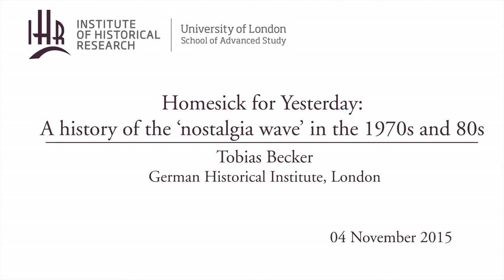Homesick for Yesterday: A history of the "nostalgia wave" in the 1970s and 80s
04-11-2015 Institute of Historical Research

Tobias Becker
(German Historical Institute, London)

All throughout the 1970s and 80s intellectuals in the United States, Britain and West Germany complained about a “nostalgia wave”, an almost pathological yearning for a sentimentalised past that afflicted Western societies. Initially they found nostalgia mainly in pop culture’s return to its own past, particularly the revival of the 50s in rock music, film and on TV. Soon, however, the “nostalgia wave” manifested itself in the booming antiques trade, the success of the conservation movement and the popularity of historical books, museums and exhibitions, in short, what Robert Hewison dubbed the “heritage industry”.
My paper looks at the discourse, the manifestations and the contemporary explanations of the “nostalgia wave”. It argues that the nostalgia discourse was partly a reaction to the popularisation and democratisation of history: a means to reinstate the interpretative authority of academic history by discrediting the grass-roots engagement with history and the appropriation of scholarly practices by amateurs. However the popular interest in the past was also indicative of changing concepts of time. Drawing on the works of Hartmut Rosa and François Hartog, the paper understands the “nostalgia wave” as an expression of a new, presentist “regime of historicity” that emerged as a result of accelerated social change.

Tobias Becker is a research fellow at the German Historical Institute London, where he works on the “nostalgia wave” in the 1970s and 80s. Publications include Inszenierte Moderne. Populäres Theater in Berlin und London, 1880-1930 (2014); Popular Musical Theatre in London and Berlin, 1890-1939 (ed. with Len Platt and David Linton, 2014).

Public History seminar series